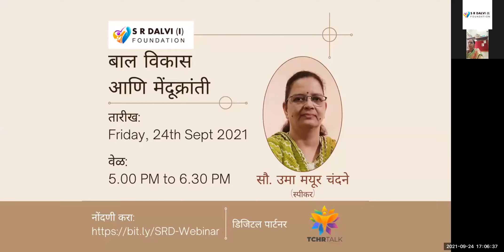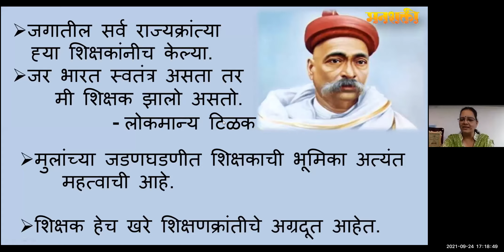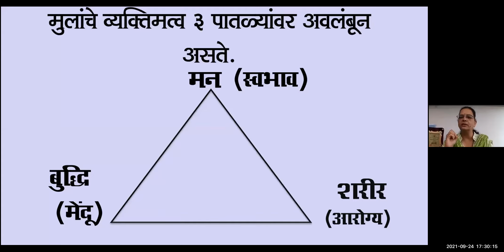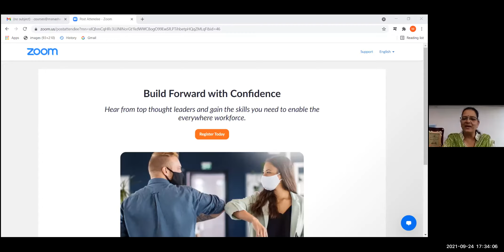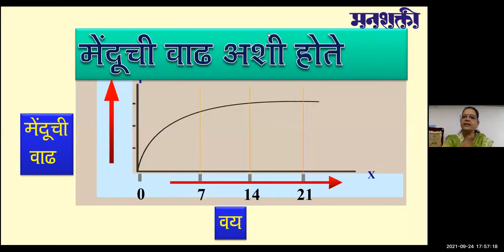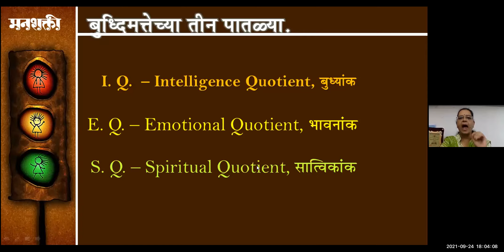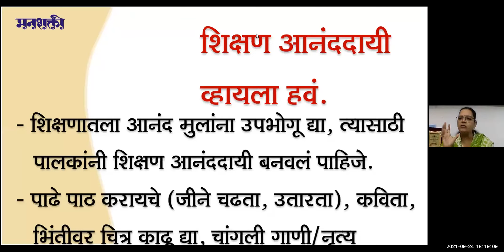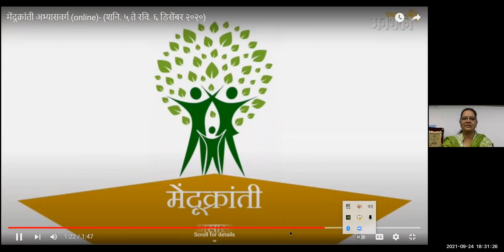Child Development and Brain Evolution Webinar | Teachers Community | S R Dalvi (I) Foundation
बाल विकास आणि मेंदूक्रांती - Webinar

🔖 हा वेबिनार तुम्हाला मुलांच्या भावनिक विकासासाठी टिप्स शिकवेल
 🔖वेबिनार तुम्हाला मानसशास्त्र, वर्तणूक विज्ञान आणि न्यूरोसायन्सवर आधारित मुलांना मार्गदर्शन करण्यात मदत करेल.

🔖मुलांचा स्वभाव, बुद्धिमत्ता आणि आरोग्य कसे जुळवायचे ते शिका.

वेबिनार मराठी मध्ये आयोजित केले जाईल

🔖 स्पीकर
सौ. उमा मयूर चंदने
एम. ए. सोशोलॉजी, मराठी
मनशक्ती केंद्र, लोणावळा येथे गेली 30 वर्ष जीवनदानी साधक म्हणून पूर्ण वेळ कार्यरत

तारीख: Friday, 24th Sept 2021
वेळ: 5.00 PM to 6.30 PM

Webinar organized by S R Dalvi (I) Foundation which works for teacher’s welfare.